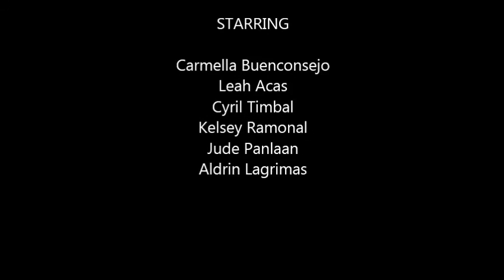G10 Beethoven Group 3- We are all Gods Children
VIDEO PRAYER A Requirement in EsP
Grade 10